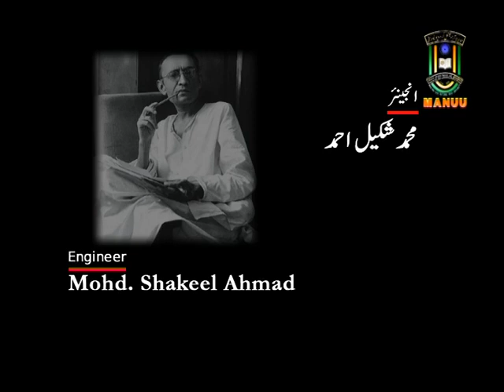IMC, MANUU_Saadat Hasan Manto ki Afsana Nigari_M.A_Urdu_2nd Year